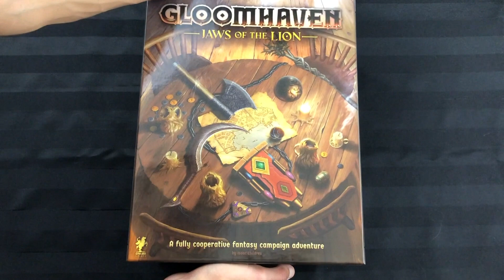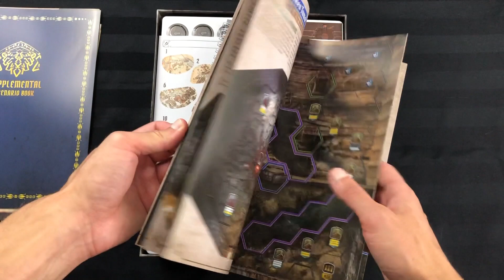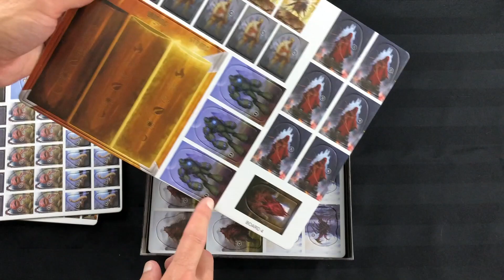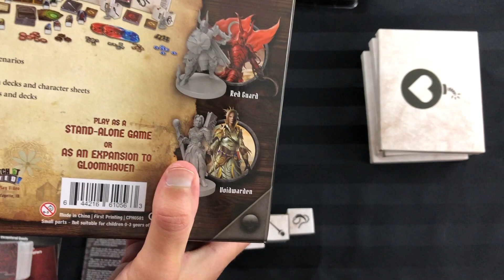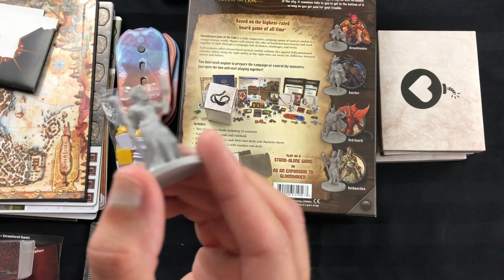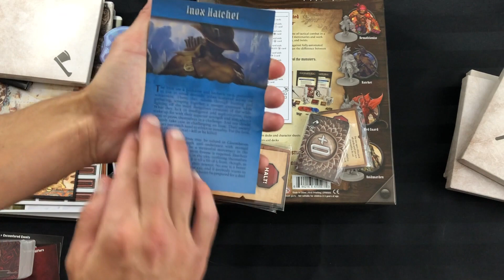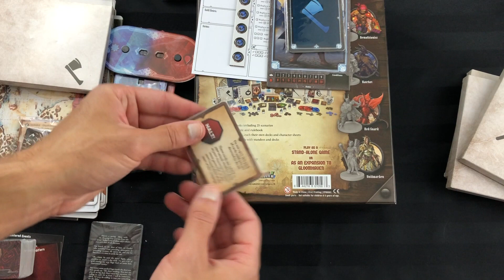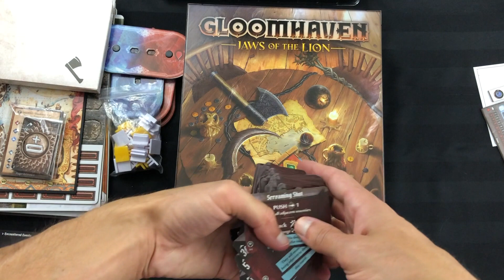Déballage commenté - Gloomhaven: Jaws of The Lion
Je ne pensais vraiment pas me procurer cette version de Gloomhaven vu ma faible progression dans le jeu original. Par contre, je me suis laissé convaincre par le livre de jeu avec les "maps" déjà configurée et le fait qu'il y a moins de scénarios. Gloomhaven: Jaws of The Lion se déroule uniquement dans la ville de Gloomhaven et offre vraiment beaucoup de contenu pour un prix très raisonnable. Sincèrement, je suis très content d'en avoir fait l'achat et je vous invite à découvrir le contenu qui va peut-être vous convaincre de vous le procurer. Bon visionnement!

00:00 - Introduction
02:51 - Déballage